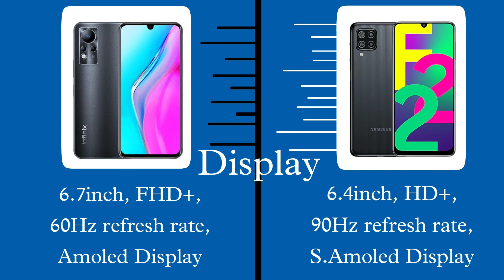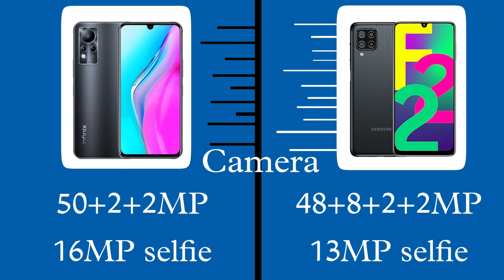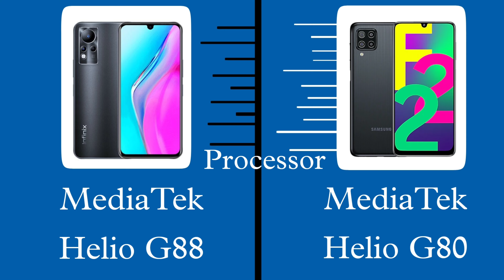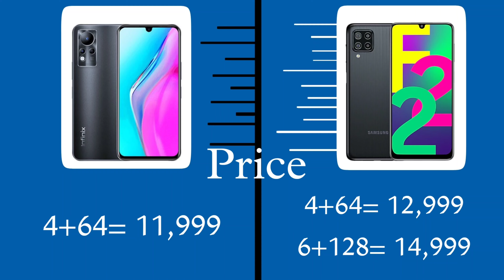infinix Note 11 vs Samsung galaxy f22 || Samsung या infinix कौनसा वाला....🧐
Hello guys

video ko pura dekhe or agar video pasand aaye to like krna na bhule .